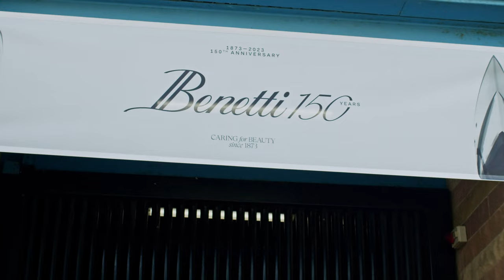GRAND CELEBRATION FOR BENETTI’S 150 YEAR ANNIVERSARY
THREE DAYS OF CELEBRATION AT THE VIAREGGIO AND LIVORNO SHIPYARDS WITH OWNERS, EMPLOYEES AND OFFICIALS

One hundred and fifty years of values, handed down from father to son, with a passion for excellence, design and technological innovation.

To celebrate this extraordinary milestone, on June the 16th in Viareggio, where the shipyard's history began, an emotional Paolo Vitelli, founder of the Azimut|Benetti Group, his daughter Giovanna Vitelli, Chair, and CEO Marco Valle, together with company employees welcomed the local authorities to witness the deep bond with the territory. It was a moment to recall the history of two families who, at different times, have been able to share values and passion, but it was also an opportunity to embrace, thank and pay homage to their long-standing collaborators.

Then, on June the 17th, the protagonists of the event were the ship-owners, who were invited to attend a spectacular evening at the Livorno Shipyard, which, thanks to its majestic 250,000 square meters area, today represents the largest shipyard in the Mediterranean. Inside one of the warehouses, next to a yacht under construction, Belgian architect and set designer Charles Kaisin recalled the history of Benetti in an extraordinarily creative way and, with more than 50 waiters/actors, entertained the guests with touches of brilliance: dishes served under cloches in the shape of ancient vessels, 'sound' shells from which to hear sounds and voices  of a yacht under construction, a 'flying' pianist and soprano, and hundreds of swaying lights. Outside, the marina hosted some of Benetti’s most iconic yachts, creating a luminous landscape setting: the "Odissey III", a 33-metre yacht from the Mediterraneo series, dated 1967; "Stella Fiera", the first unit of the Classic 115' series; El Caran that once belonged to David Bowie, and the very latest of the B.Now and Oasis Deck™ series.

Finally, on Sunday June the18th, the Livorno shipyard welcomed employees, their families, and suppliers, offering fun activities, such as visits to the lighthouse and the fleet of boats, sporting activities, such as sailing trials organized by the Antignano Sailing Club, and cultural activities, such as visits to the shipyard museum and the 'Scenari di Cantiere' (Shipyard Scenarios), a show held by the city's Goldoni Theatre. The company's long-standing employees received a valuable award, while some selected among the youngest were offered a special training course for their professional growth, confirming their central role for the shipyard.